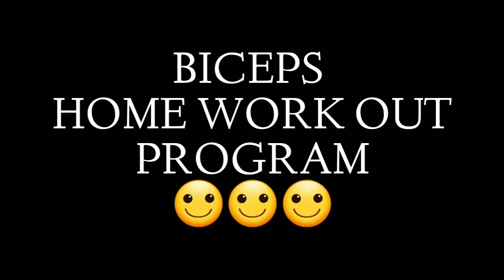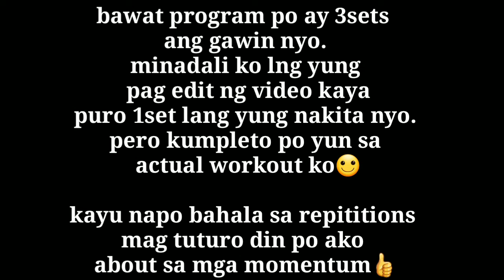make a bigger biceps at home.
sa video nato ipapakita ko ang tatlong effective home biceps program na ginagawa ko.. sana po magustuhan nyo at sana maka tulong po sa inyo ...